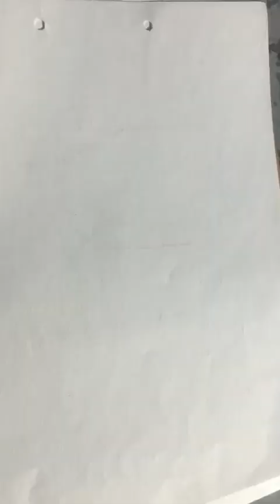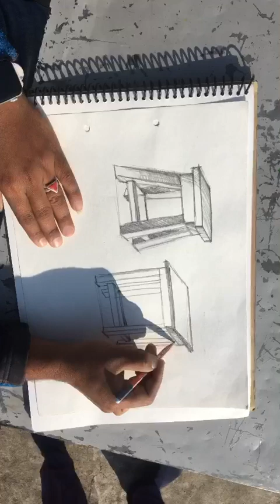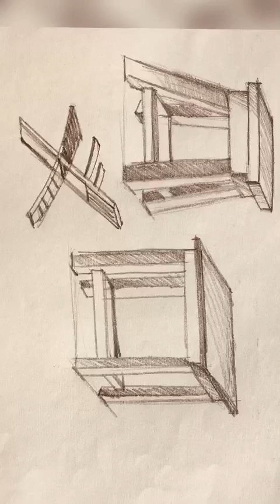22 January 2023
how to make rapid table sketch by aashishtattooz